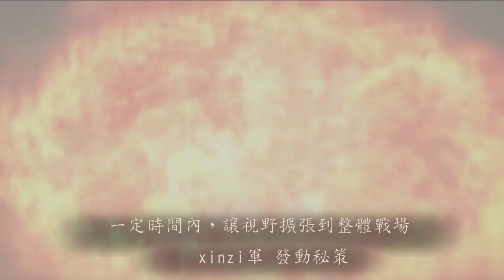贼从 三國志12対戦版PS4PSV 190315 2